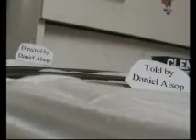Thomas & Friends ep 33 Thomas & the Runaway Train P1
Packer is pull the express while Godon's away, but soon got in to a runaway with Henry. Will Thomas come to the rescue?